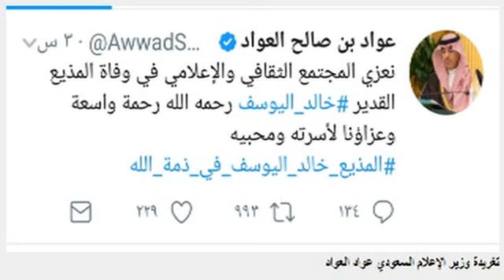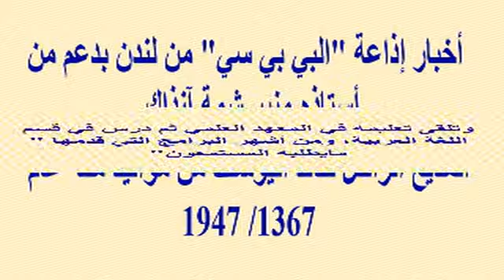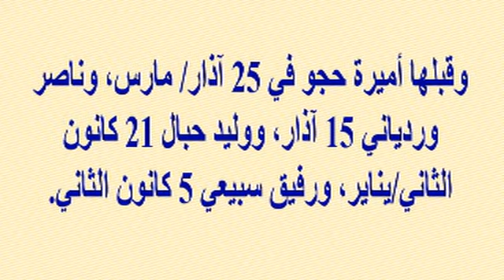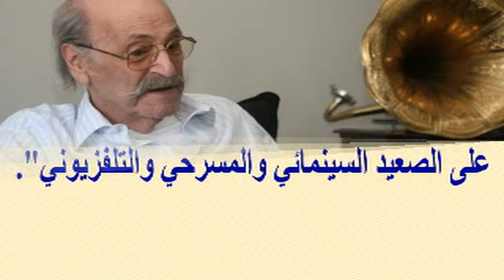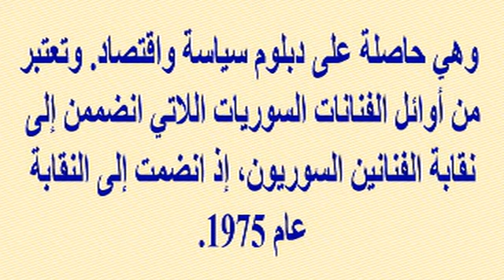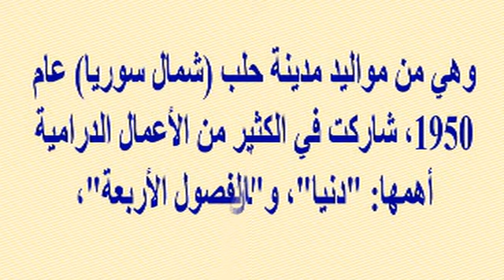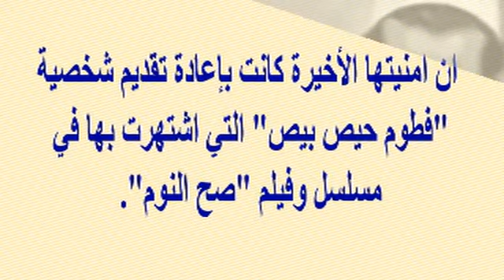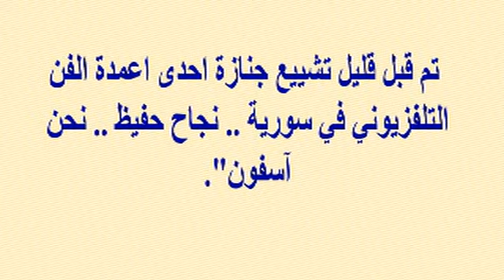رحيل إعلامى عربى معروف أول أمس عن 70 عاما...إشتهر ببرنامجه مايطلبه المستمعون...ونجوم فقدناهم مؤخرا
وبرجاء زيارة مدونتى الجديدة على الرابط
  وشكرا

رحيل إعلامى عربى معروف أول أمس عن 70 عاما...إشتهر ببرنامجه مايطلبه المستمعون...ونجوم كثيرين فقدناهم مؤخرا